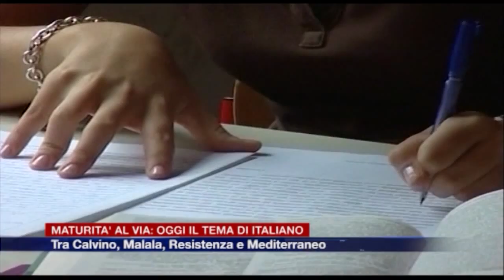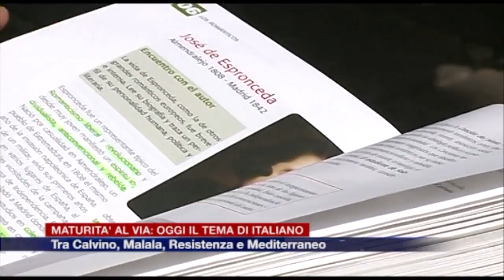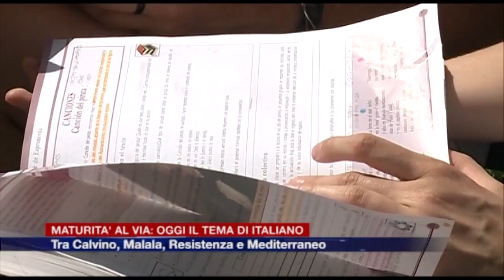Etg - Le tracce del tema di maturità viste dagli studenti lariani